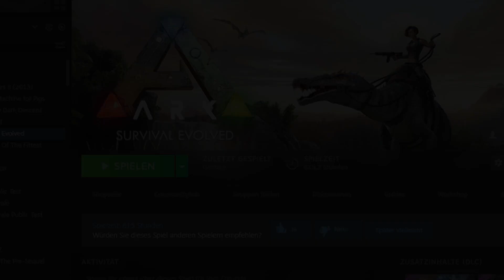Schlacht gegen Feindlichen Tribe! 😱 [Ark Mega Modded Coop #1] Deutsch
Im Neuen Projekt auf der Map Olympus Kämpfen ich und Itoku gegen einen Feindlichen NPC Tribe in einer Andauernden Schlacht! Das Mega Modded Ark Projekt Enthält Einige mods wie zbs (Extinction core) die unser Spiel im Realismus modus noch etwas Härter machen!

In diesem Projekt  Spiele ich mit Itoku in einem Mega Modded Ark auf der Map Olympus und Kämpfen unseren Weg bis an die Spitze des Olymp wo wir den Centurion besiegen wollen!